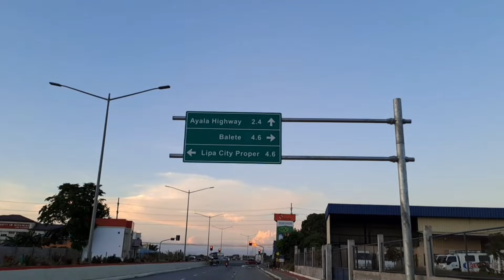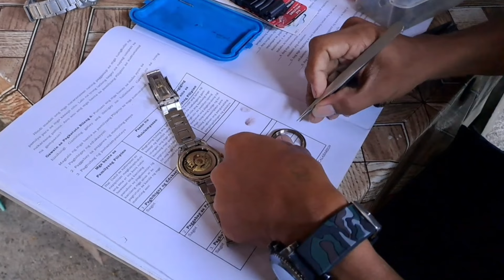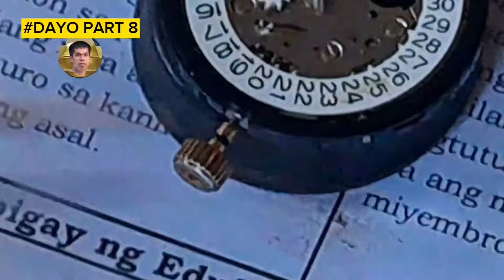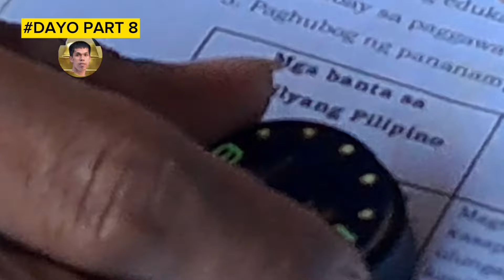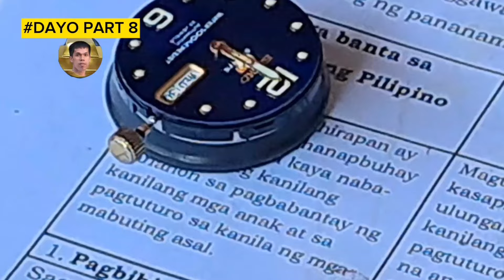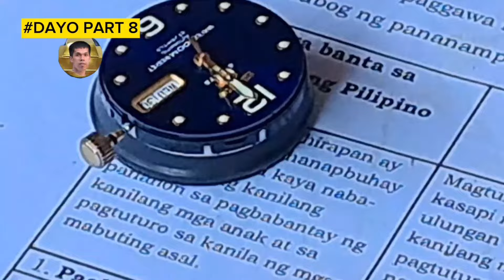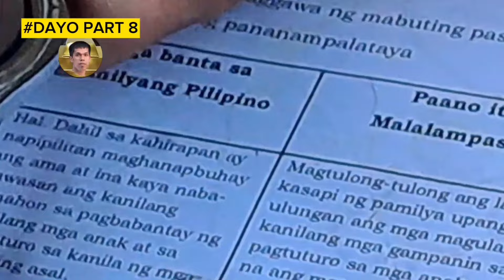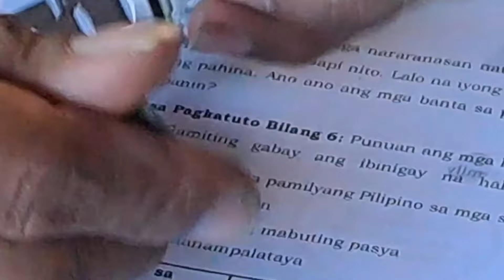DAYO PART 8 GINTO PILAK WATCH REPAIR.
GINTO-PILAK WATCH REPAIR.